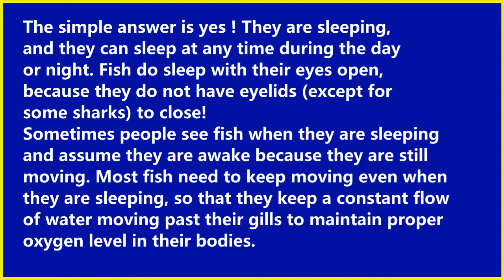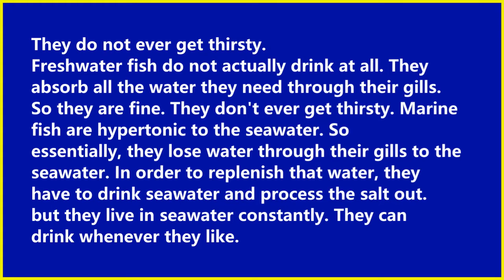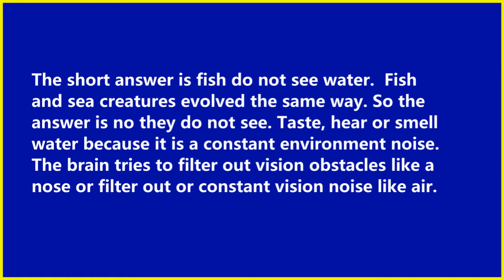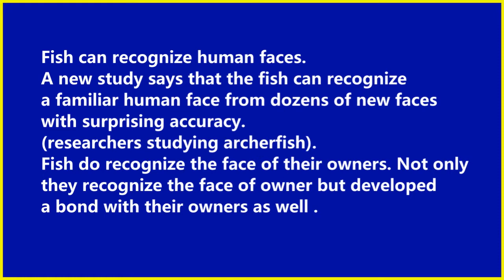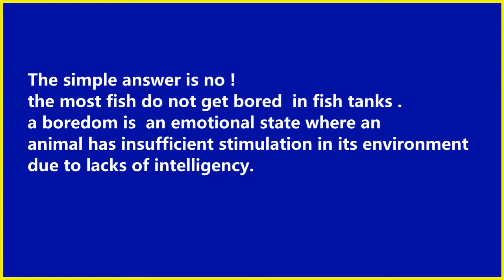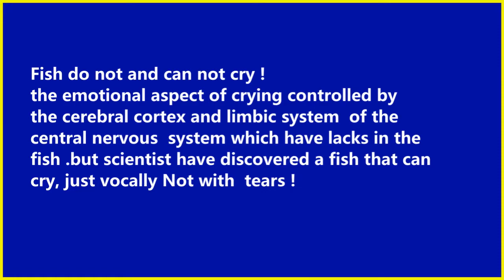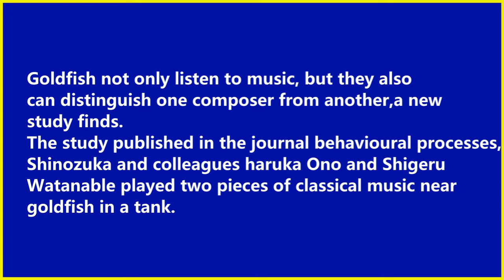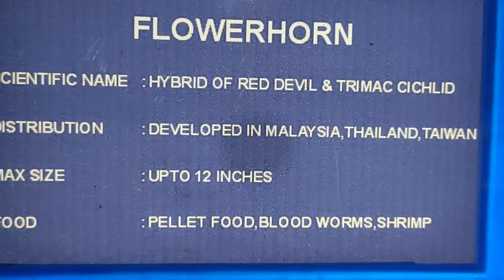Interesting facts about fish | Do fish listen the music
There are a many interesting facts about fish such as whether the fish never sleep, fish do get thirsty or fish like the music. This video focus this interesting fact about fish and explained the myth and misconception about people regarding fish. For example fish do not sleep for life but reality is that fish sleep with opened eye and listen the music with more interest like other animal. Similarly fish do not cry because lacks of emotional conception and not feel bore because his brain not developed fully for this reaction. I hope this video is more interesting for you.